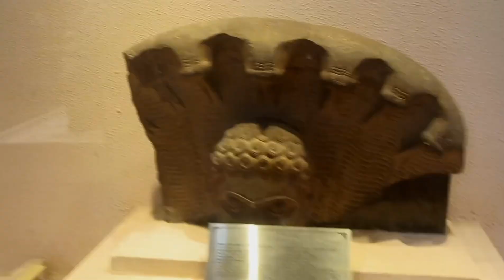Mathura museum vlog||new friend from 🇩🇪🙏🏻 Germany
YouTube vlogs
friend
Mathura museum
fun
Mathura
friendship
long vlog
mini vlog
femily vlogs
travel vlogs
funny 🤣
life style
blogger
blogging
Musician:David Godfrey
editing -VN editor
camera i use:- OPPO A79
bye bye 👋🏻